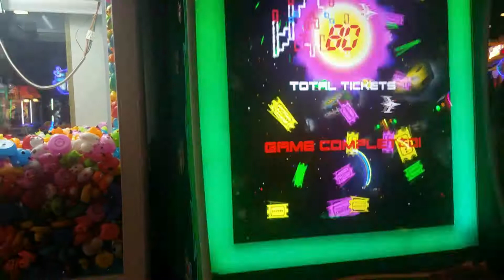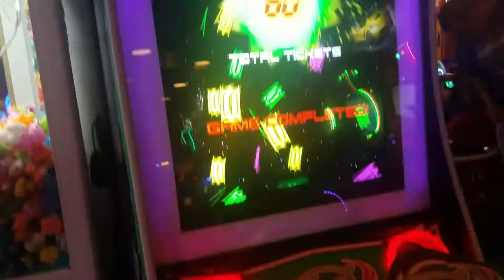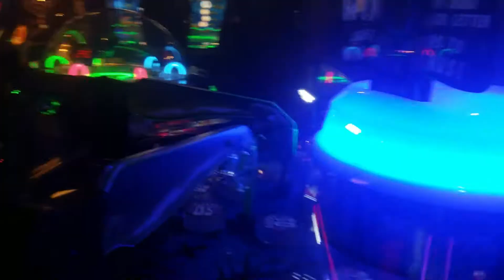David plays galaga and Zombie Finger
David Plays Galaga redemption game and Zombie finger